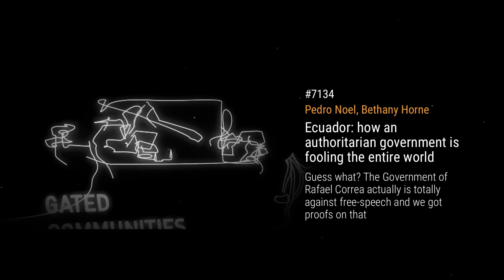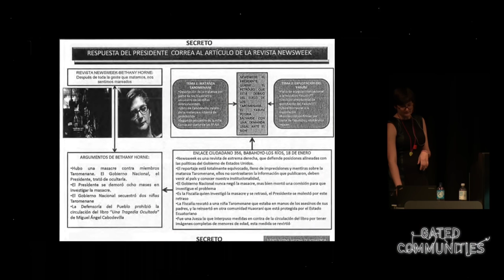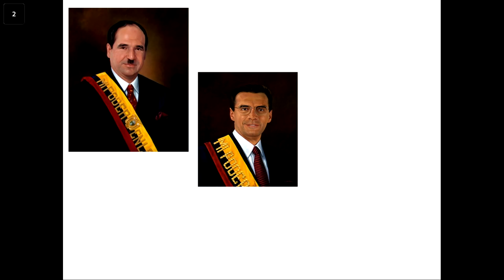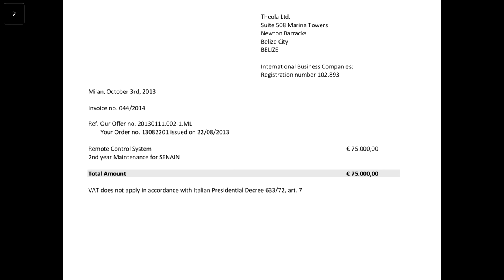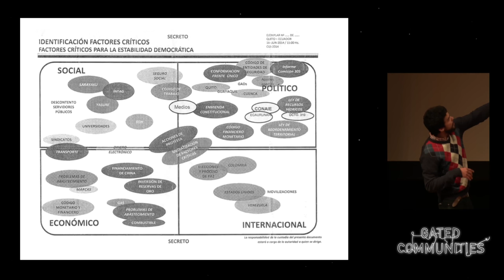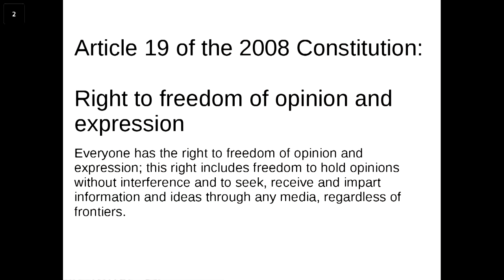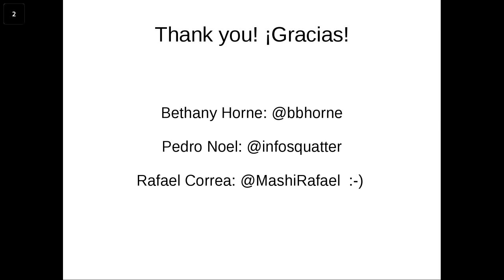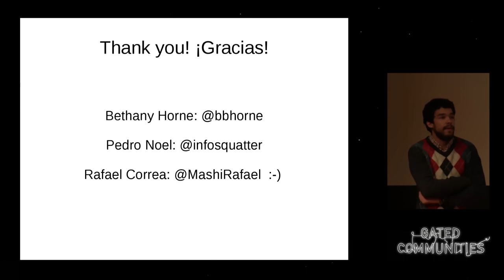32C3 - Ecuador how an authoritarian government is fooling the entire world